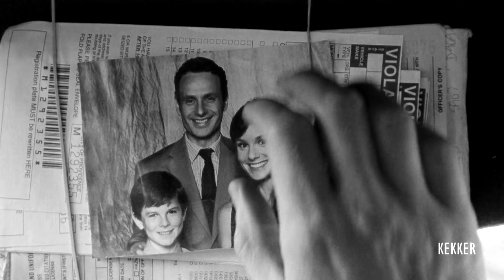Rick Grimes Tribute || My Family [TWD]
Song: The Preacher
Artist: Jamie N Commons

Hello there, when I heard this song I knew I had to make a Rick Grimes video for it, the lyrics and the tone is just too darn perfect. The entire song relates perfectly to our favourite sheriff and thus this tribute was born. Whilst making this video I looked up to see if any others used this song too and it so happens people actually did. Unfortunately I had a couple similar ideas as other people that have edited this song in the past so I was faced with a choice: do I purposefully change my already edited scenes into different ones because I don't want to have the same ones or do I just leave them in?
Well I decided somewhere in the middle, I changed a couple scenes, but with some lyrics there were no alternative scenes so I just had to keep them the same. But I only think it would be unfair to limit my creativity simply because others so happened to have edited it too.

With that being said I would like to remind everyone that officer friendly is my favourite The Walking Dead character and that I absolutely can't wait for the Rick Grimes Movies with Andrew Lincoln. I heard somewhere that they might get cancelled, does anyone know anything about that? I mean you'd think that we would have a rick grimes trailer by now or at the very least that production has begun. Oh well, we'll see I suppose.

Lyrics:
Up in the north where the cold wind blows
Over the prairie gold
There's a church bell screaming
On the steeple high
Gather ye children of men

With one hand on the trigger, one hand on the cross
Jesus and his family are two things he's lost

March him to the scaffold and string him up on high
The call came out from the crowd
There's blood in their eyes and blood in their hearts
For, the blood turning dry on his hands

He cries, oh Lord what have you done
You wont never see heaven or kingdom come
You won't never see heaven or kingdom come

Listen to me my wayward flock
He cried with a noose round his neck

I spoke to the Lord on the mountain top
His bidding was all I could do

He cries, oh Lord your works been done
Now show me heaven or kingdom come

One hand on the trigger, one hand on the cross

It appears we have even crossed the 30K subscriber mark now! Damn. That is incredible. It’s great to not only receive kind and heartfelt comments, but also to see that you guys are getting along in the comments with each other. If you watched the video you can decide for yourself. All I’ll say is that you clicking once on that button actually helps me out a lot, especially with how terrible YouTube’s algorithms are currently. ( I don’t even want to know what they will be like in the future) Either way, thank you to those who subscribe!